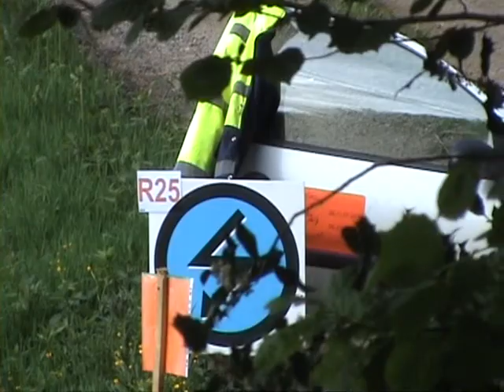Rallye de la Coutellerie 2014